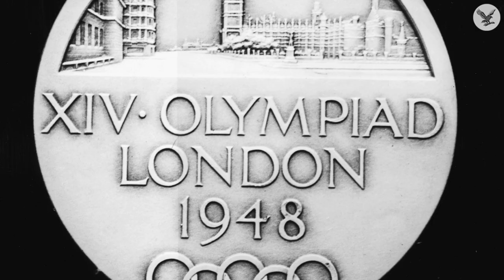Vicki Draves: Google Doodle celebrates first Asian American woman to win Olympic medal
Google is celebrating Vicki Draves with a cartoon of the first Asian-American woman to win a medal at the Olympics.

The Doodle commemorates the diver on the same day she made history at the London Summer Olympics more than 50 years ago.

One of the images shows Draves diving into a pool, while another shows her beaming with two gold medals around her neck.